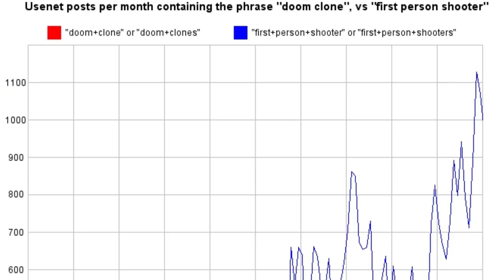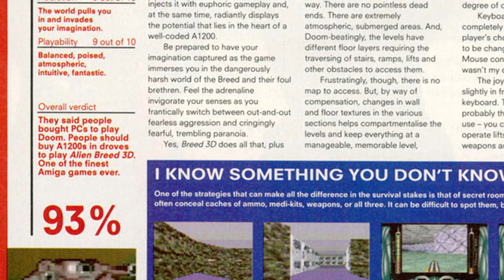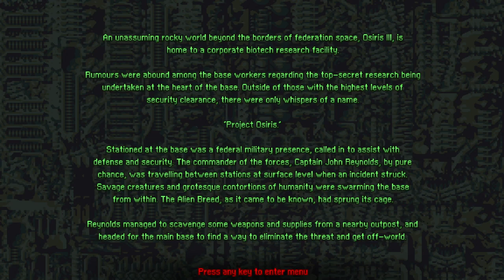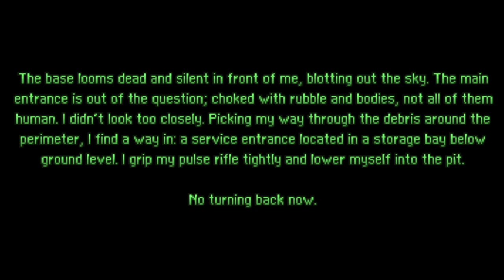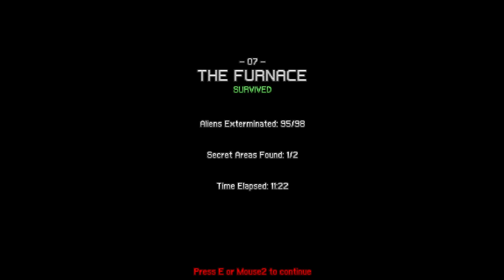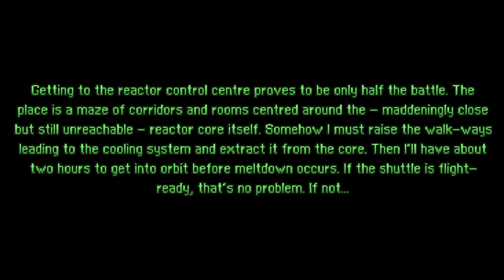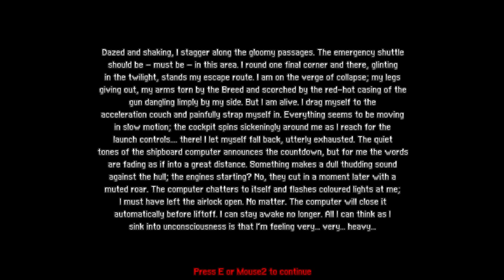Team 17's DooM Killer. Alien Breed 3D - Working Man Games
Alien Breed 3D was an Amiga FPS game meant to tackle the likes of Doom and Wolfenstein. But did it? Lets find out